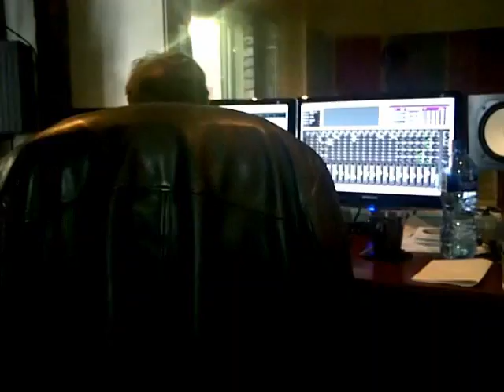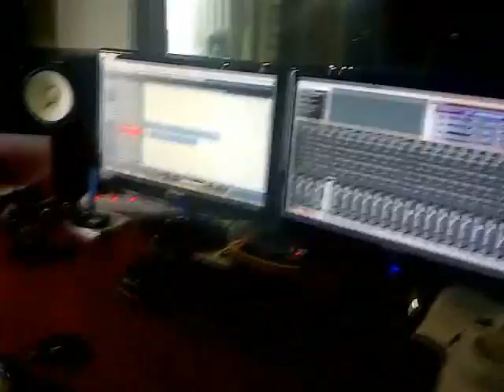Mandoza Nkalakatha Re-Make 2012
12 Years after recording the Massive Chart-topping hit, "Nkalakatha" its Creators, MANDOZA and Gabi Le Roux get back into Studio to re-record a new version of this foot-stomping thriller...and watch sparks fly!